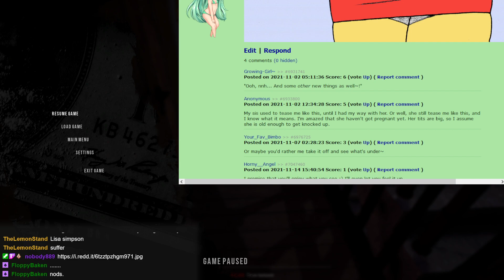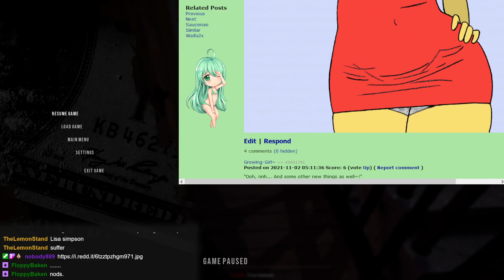Drug Dealer Simulator - Joes looks up Lisa Simpson Rool Therty Fore